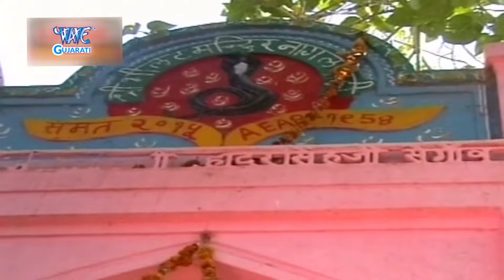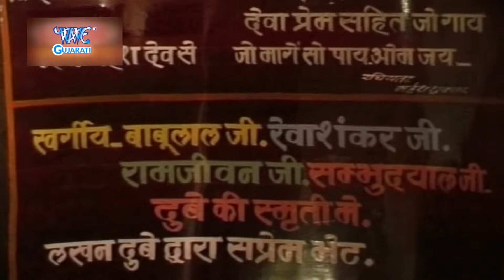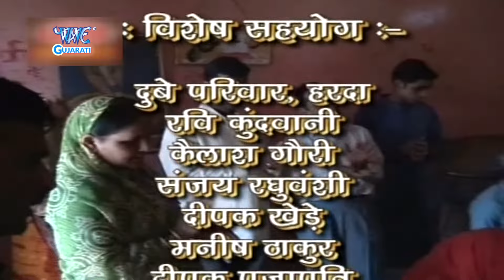शिवजी के अवतार श्री भिलाट देव जी की इस आरती को जो कोई सुनता है उसे पुत्र की प्राप्ति होती है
Album :- Jay Sri Bhilat Dev
Singer :- Pawan Bhatiya
Song :- Aarti